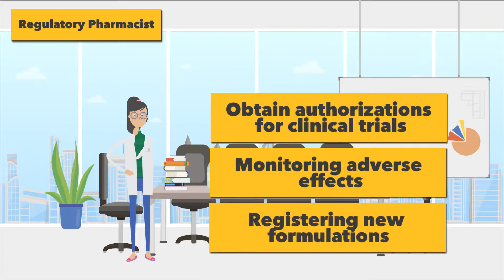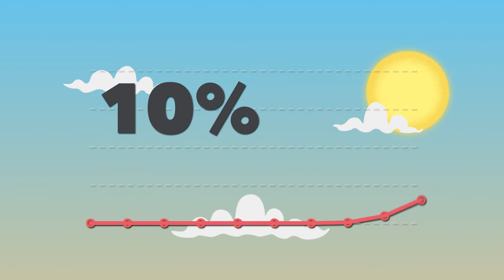Careers in Pharmacy by Cyberjaya University College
Have you been interested in pursuing a career in Pharmacy but wondered what are the opportunities available in Malaysia?

Many people assume that a Pharmacists only works in a hospital. But that is not true! A pharmacy degree graduate can play a variety of different and exciting roles.

This video will introduce the different roles, setting and tasks that a pharmacy degree graduate can experience in the industry.